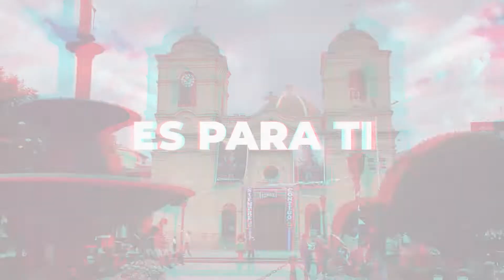Qué opina Huancayo del nombramiento de Ciudad Creativa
La opinión de los Huancainos por este merecido reconocimiento por parte de la UNESCO